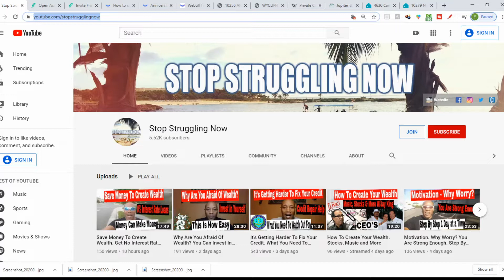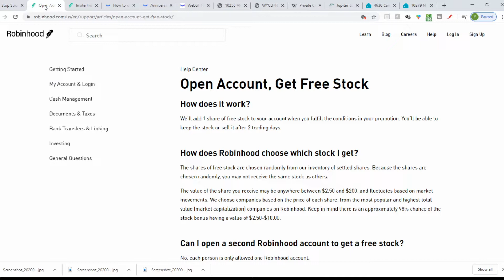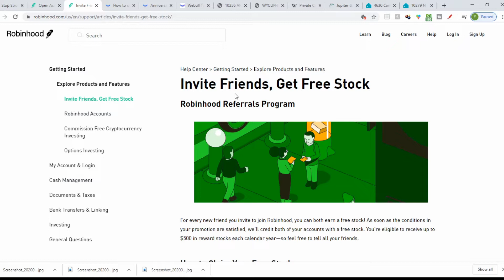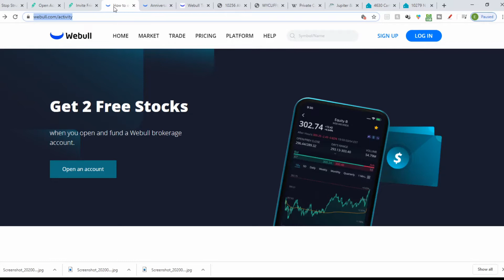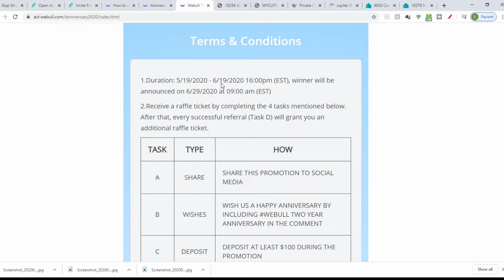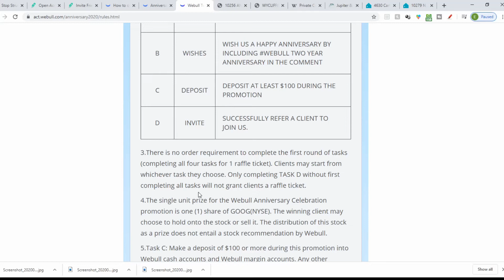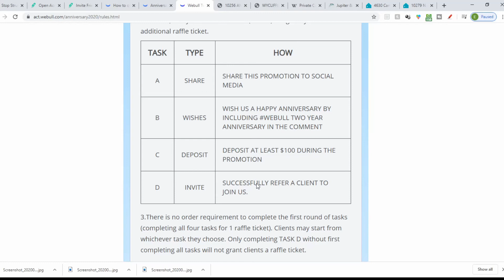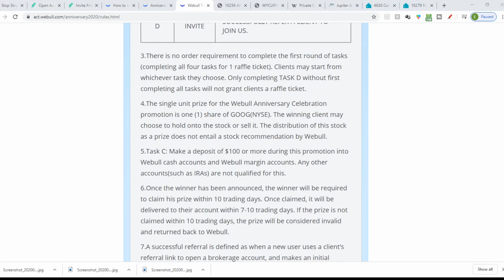Get Your Free Shares Of Stock. Millionaire Mindset. You Earn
Get Your Free Shares Of Stock. Millionaire Mindset. You Earn. Referral Marketing to make money and earn more shares of stock.

💥Robinhood - Your free stock is waiting for you! Join Robinhood and we’ll both get a stock like Apple, Ford, or Facebook for free.

💥Webull - Free Stock when using the link here to open an account.  When you make $100 deposit or more. If you want to trade, why not trade commission-free on Webull. Check their free charting tools and market data, Use my link and receive a free stock worth $2.50 - $250.

The current offer on it is :
Open an account and get a free stock. Deposit $100 or more and get a second free stock.

💥M1 Finance - The full function APP. No commission trades. Lots of information and partial stock trades allowed